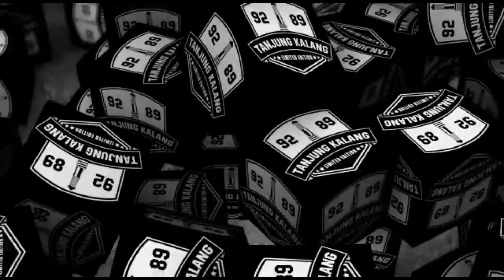SINGO BARONG SAMBOYO PUTRO LIVE NGABLAK BANYAKAN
Adegan singo barong sak kembaran live ngablak banyakan kediri 2018